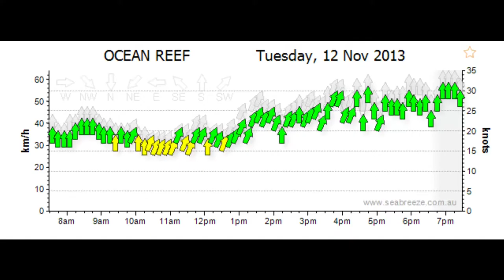12 Nov 28 Knot Southerly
Downwind from Hillary's to Ocean Reef with 28 knot Southerly